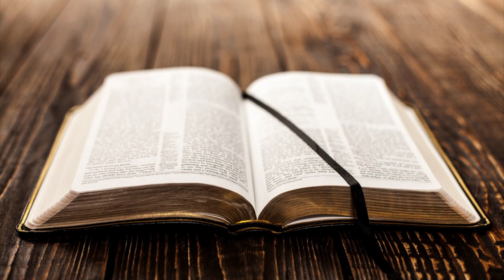YouTube 성경통독 ‘나의 사랑하는 책’, 이사야 57-61장, 화정동 성광교회(담임목사 유관재)